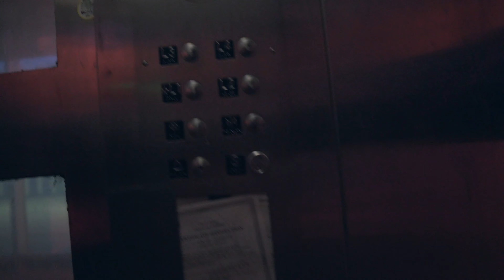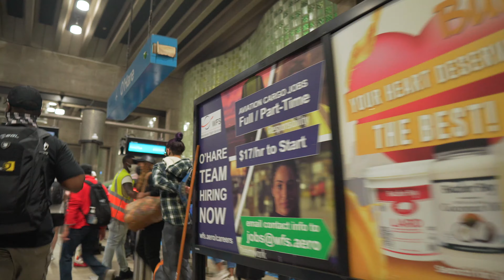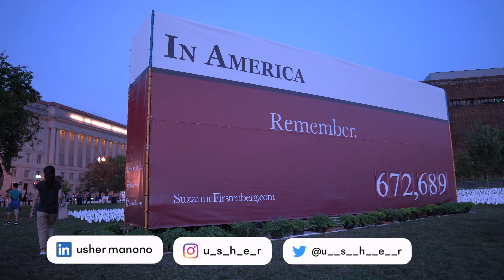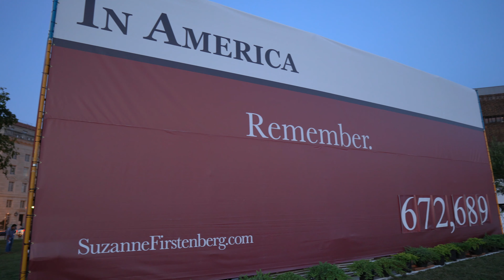Visiter avec moi Washington DC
Timecodes
00:00 - Chicago
06:33 - Baltimore/Washington International Thurgood Marshall Airport
17:00 - The US Capitol (Le Congres/Parlement)
28:25 - Le Pentagon
45:30 - Jefferson Memorial
48:00 - La Maison Blanche